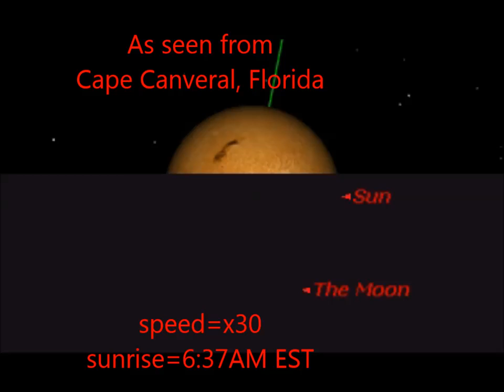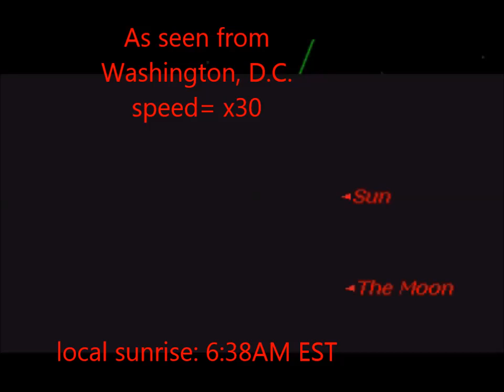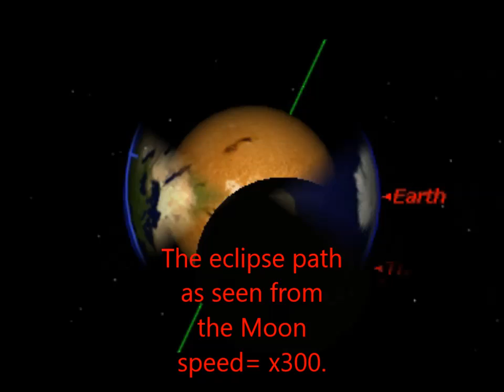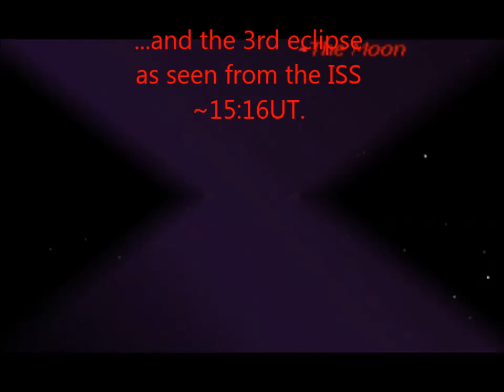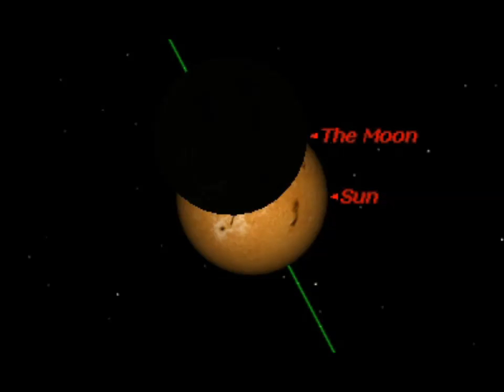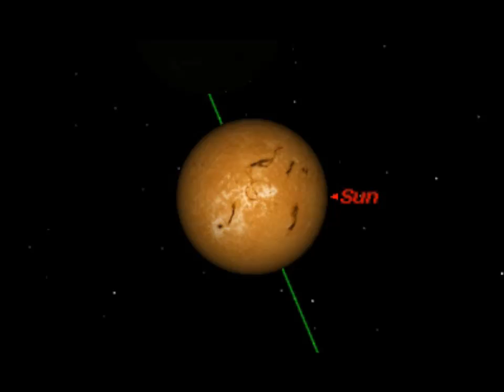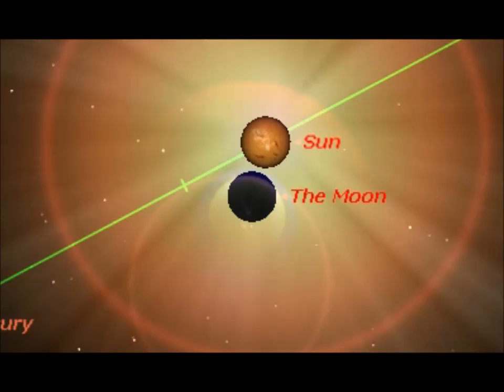The Hybrid Solar Eclipse of November 3rd, 2013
A brief video talk with simulations showing the circumstances of the Hybrid Soalr Eclipse of November 3rd, 2013. Includes simulations from along the US East Coast, totality in Africa, and views from space. Enjoy! We'also got an animation of the partially eclipsed Sun rising over the VAB at the Kennedy Space Center